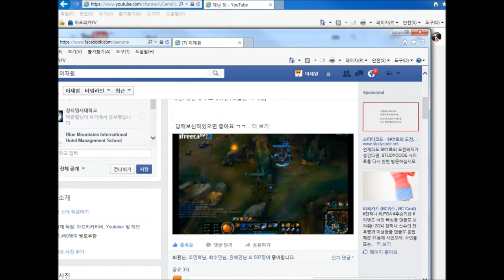재넌 ●[롤 웃긴영상] 브론즈들의 챌린저급 단합력 ㅋㅋㅋㅋㅋ[Bronze Hell]